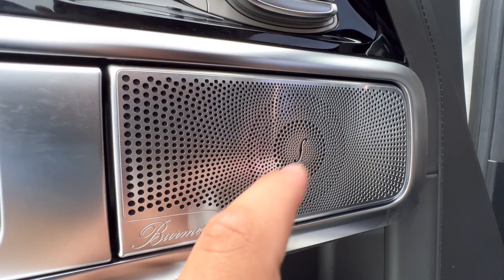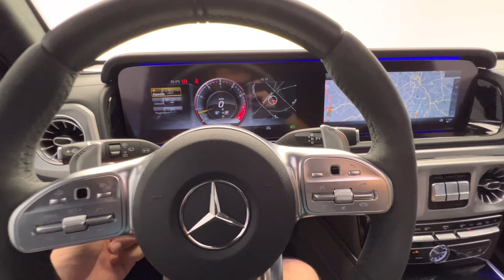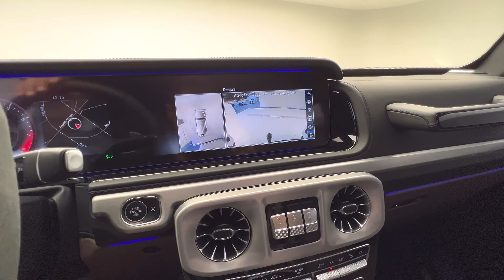MERCEDES-BENZ G63 AMG 2020 BLINDADO - Só Veículos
Showroom:
Avenida Europa, 863/851, Jardim Europa - São Paulo / SP